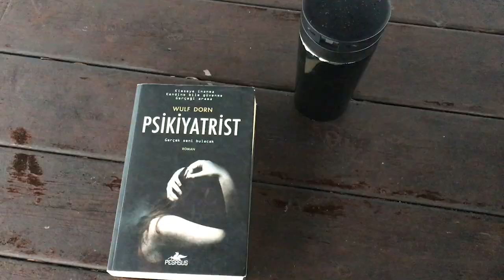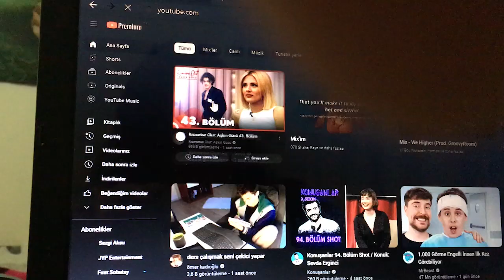eski enerjimize geri dönelim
eski beni özlemişim. dışarı çıkan, yürüyen, kendi halinde çok mutlu olan beni. uzun zamandır evden doğru düzgün çıkamadığım için bu duyguları unutmuşum. bundan sonra daha çok vakit geçiricem dışarıda. bu enerjiyi kaybetmeyeceğim.